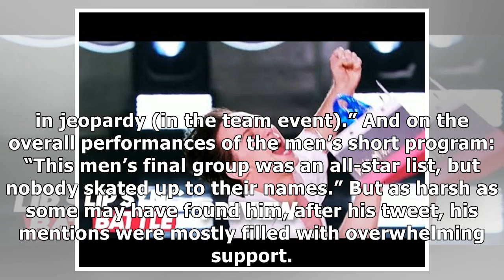Johnny Weir: 'I'm a commentator not a complimentator' By J.News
One half of NBC’s figure skating commentating superstar duo Johnny Weir took to Twitter to clear up just one thing about...